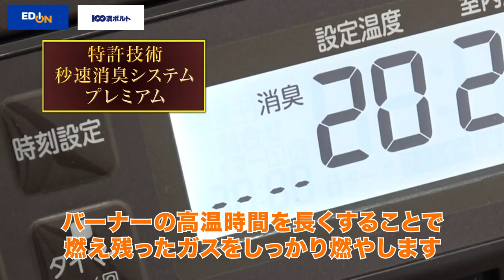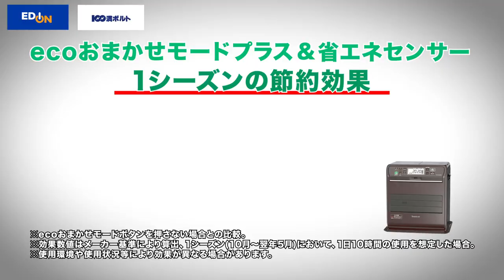【エディオンおすすめ】ダイニチ石油ファンヒーター 木造10畳 コンクリート13畳まで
●一般の市販モデル(型番:FW3721SGXW)をベースに仕様変更・追加したオリジナルモデル!
【オリジナル仕様】
●電源コードリール
シーズンオフや本体を移動する時に便利。
●残り燃焼時間モニター
給油2段階サインの2回目のお知らせ時から、残りの燃焼時間を表示します。
●灯油抜きスポイト付属
●エアコンアシスト
エアコンと併用することで、すばやく室内温度を上げることができます。ファンヒーターは室内温度が設定温度に達すると自動消火します。
●除菌ステンレスフィルター
細かい網の目でしっかりホコリをキャッチ。フィルター網にステンレス材をコーティングし、網に付着した菌を抑制または減少させます。
●オリジナルカラー
【その他おすすめ仕様】
●快温トリプルフラップ
3枚のフラップがスイングするのでムラの少ない温風を部屋全体にお届けします。
●35秒スピード着火
速暖!ボタンを押してわずか35秒で暖房開始。寒い朝や帰宅時など、急いでお部屋を暖めたいときも、すぐにあったか快適に。
●低騒音ボックス構造
燃焼時の音を包み込んで密閉する「低騒音ボックス構造」はダイニチ独自の技術です。
●秒速消臭システムプレミアム
従来よりもニオイの元となる未燃ガスをピシャリと止めてしっかりと燃やしきるため消火時のニオイをさらに低減しました。
●業界最大9Lタンク
灯油長持ちで給油の手間が大幅に減ります。また、タンクの上下に「とって」が2本あるから、両手でしっかり持つことができ、持ち運びに便利です。
●8段階油量モニター
灯油の残量を、細かく8段階でお知らせ。急な油切れの前に、余裕をもって給油できます。
●ecoおまかせモードプラス
(1)自動で季節を判断し、春先や秋口の暖めすぎによるムダを抑えます。
(2)体感温度が変わらないように、ゆらぎ運転で暖めすぎを抑えています。
(3)設定温度より2℃高くなると自動消火し、設定温度より1℃低くなると自動点火。快適な温度に自動で保ちます。
●ノンスパーク点火
セラミック点火ヒータで点火時の音を抑えます。
●ワンタッチ汚れんキャップEX
ボタンを押すだけでポンと開き、カチッと押すだけでしっかり閉まります。キャップを回す必要がないので、給油の手間が少なくなり、これまで以上に手が汚れにくくなりました。さらにタンクとキャップが一体化したことで、開けた時にキャップがタンクから離れないので、キャップの置き場所に困りません。給油作業がさらに快適になりました。
●省エネセンサー
(1)約15分間人の動きがないと、自動で最小火力運転になります。
(2)さらに約45分間人の動きがないと自動的に消火します。
●オートターボ運転
運転開始時、自動で最大火力を5～10%アップ。よりパワフルに早く暖めます。
●カンタンLo設定
簡単に最小火力へ設定することができ、無駄な暖めすぎを抑えます。
●Wタイマー
2種類のタイマー設定ができるので、ご使用環境に合わせて異なるタイマー設定を使いわけることができます。
●大型白色バックライト
文字盤が光り暗い場所でもよく見えます。
●減光セレクト
暗い場所でまぶしさを感じる際、液晶の明るさを軽減できます。
●延長セレクト
3時間、2時間、1時間とシーンに合わせて延長時間が選べます。

スペック
●暖房の目安:木造/10畳まで、コンクリート/13畳まで
●暖房出力:3.70～0.74kW
●着火方式:ブンゼン式
●点火時間:35秒
●燃焼継続時間:25.0～125.0時間
●運転音:37～25dB
●タンク容量:9.0L
●消費電力:強(大)/129W、弱(小)/62W
●寸法:W43.8×H44.5×D36.6cm(置台含む)
●質量:12.9kg